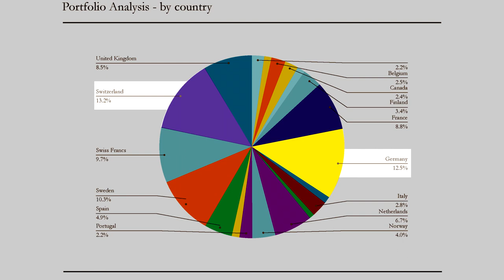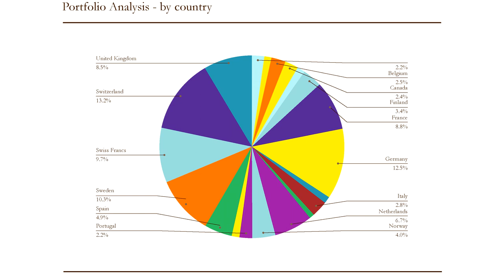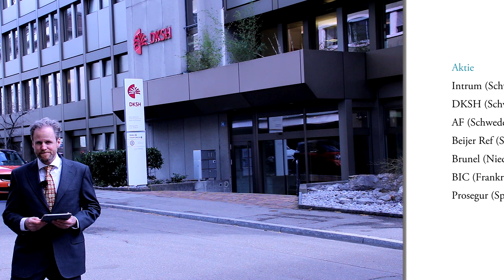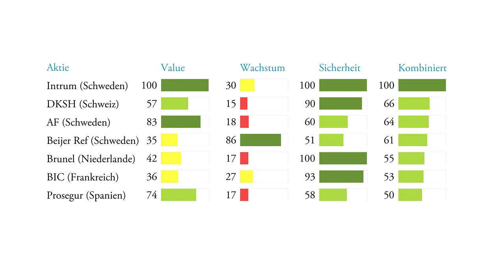Setze auf DKSH, weil ich an Asien und seine Märkte glaube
Nicht den Überblick verlieren! Wer sich mit der Börse beschäftigt und darin auch investiert, wird früher oder später genau vor diese Herausforderung gestellt. Ich zum Beispiel habe mittlerweile mehr als 70 Aktien. Da wird es immer schwieriger zu erkennen, was noch nicht im eigenen Portfolio enthalten ist. Um mir einen besseren Überblick zu verschaffen, habe ich mir mein Portfolio mit dem Google-Sheet angeschaut. Das lässt sich kostenlos herunterladen.
Im ersten Schritt entschied ich mich, mein Portfolio nach Ländern zu analysieren.

Wie man sehen kann, ist kein Land stärker als mit 15% gewichtet. Die Top-Länder sind dabei die Schweiz mit 13% und Deutschland mit 12%. Nichteuropäische Länder kommen in meinem Portfolio nur selten vor. Aber das war zu erwarten. Mein Fokus lag nämlich bisher auf Europa, weil ich glaube, dass es generell unterbewertet ist. Ausserdem wollte ich mit Investitionen in den Märkten beginnen, wo ich mich am besten auskenne.
Betrachten wir mein Portfolio nun nicht nach Ländern, sondern einzelnen Branchen, so sehen wir, dass es noch ausgewogener ist:

Die meisten Branchen sind sogar mit weniger als mit 10% gewichtet – einzelne Ausnahme: „Industrie“. Das ist aber nicht wirklich eine einzelne Branche, da sie ein breites Tätigkeitsfeld umfasst, das sich nicht auf die eigenen Branchengrenzen beschränkt. So kann ein Industrieunternehmen an den Energie-, Automobil- oder Bausektor verkaufen. Und das alles mit unterschiedlichen Risiken und Zyklen. Deshalb mache ich mir hier auch keine Sorgen.
Viel wichtiger ist eine andere Information, die ich aus der Branchen-Aufteilung meines Portfolios entnehmen kann: Es zeigt sich nämlich, dass ich nur begrenzt in Dienstleistungsunternehmen investiert habe. Dabei sind Dienstleistungsunternehmen interessant. Tendenziell sind sie gegenüber Einbrüchen widerstandsfähiger, weil sie mit ihren Kosten flexibler sind. Sie haben weniger Fixkosten. Diese Aktien fallen also weniger in einer Rezession.
Deshalb habe ich die gesamte Obermatt Rang-Datenbank heruntergeladen, um daraus die Dienstleistungsunternehmen herauszufiltern. Das können Sie auch. Die gesamte Datenbank steht Ihnen als Link zu einer Datei bereit, die Sie in die Google-Sheet-App laden können.
Als nächsten Analyse-Schritt habe ich einen Filter angewendet, um grosse europäische Dienstleistungsunternehmen mit guten Obermatt-Rängen zu finden. Aber es waren immer noch zu viele. Weiter habe ich all jene Aktien herausgefiltert, die nur mit Halbjahresberichten aufwarten konnten. Dies bedeutet, dass der letzte Bericht recht alt ist – in den meisten Fällen aus dem letzten Sommer. Nach all der Selektion erhielt ich folgendes Ergebnis:

Das ist etwas enttäuschend, denn alle Dienstleister haben ein Wachstumsproblem – mit Ausnahme von Beijer Ref aus Schweden. Dieses Unternehmen habe ich mir angeschaut, musste jedoch feststellen, dass sie ein Baudienstleister sind. Gerade wenn es um Schutz vor Rezessionen geht, möchte ich keine Baudienstleister, sondern reine Dienstleistungsunternehmen.
Als nächstes fiel mein Blick auf Intrum. Sie haben den höchsten Value-Rang. Nur sind sie ein Kreditanbieter. Auch das widerstrebt mir. Die Menschen sollten Geld zunächst sparen und dann erst ausgeben.
Doch dann, die Zweiten auf meiner Liste: DKSH, eine Schweizer Firma! Sie bietet Sales Support in Asien an. Das klingt interessant. Ich glaube fest an Asien und die aufstrebenden Märkte. Zudem traf ich kürzlich den neuen CEO der Firma und schätze ihn sehr.
Dienstleistungen in Asien. Ja, das gefällt mir. Ich entscheide mich heute für DKSH. Das ist meine Entscheidung. Ich wünsche Ihnen viel Erfolg bei Ihrer Entscheidung.

Video/Bearbeitung
NAIM RASHITI